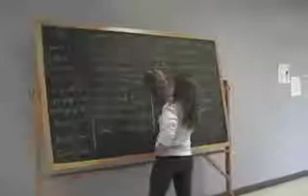Ashley's Spanish Video